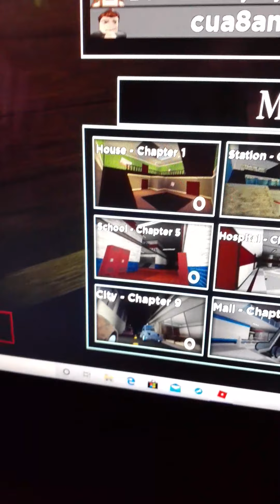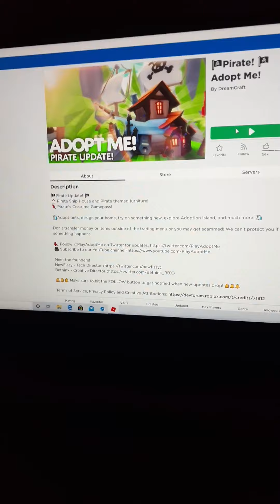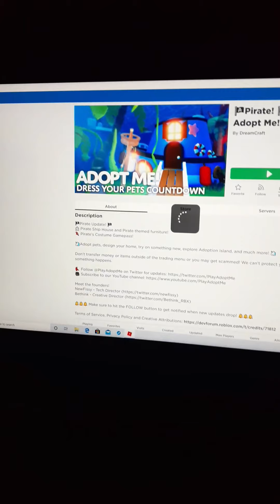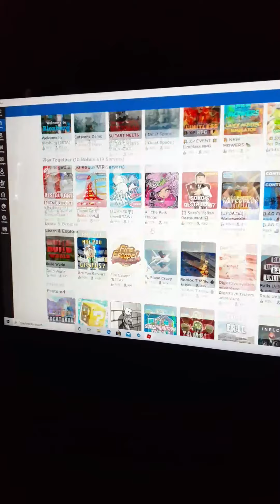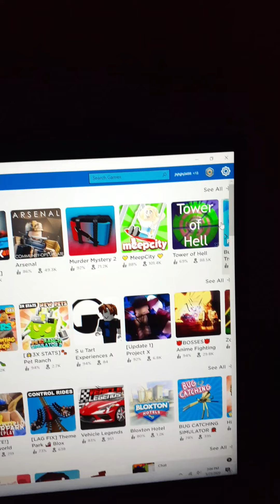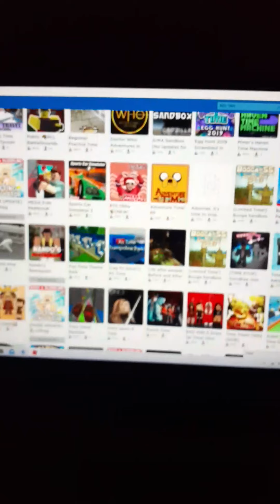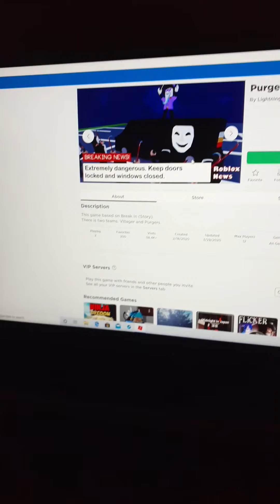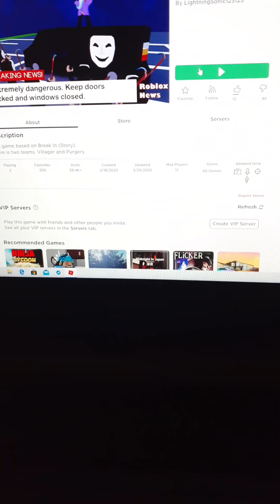Playing adopt me on the computer? 🖥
And today I will be playing Roblox on the computer but next Saturday I will be making slime comment down below what you guys think & I'll see you guys next time...